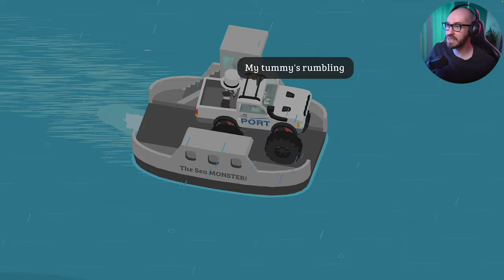Dodging Cones is OVERRATED! | Sneaky Sasquatch - Ep 106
⏭  SNEAKY SASQUATCH LET'S PLAY  ⏭

🛍  BUY SNEAKY SASQUATCH USING THE LINKS BELOW  🛍

🎮  GAME SUMMARY  🎮
Live the Life of Sasquatch as he roams around the Park looking for food and causing chaos. Build a home, get a job and ultimately be a Sneaky Sasquatch.

🎮  GAME INFO  🎮
Name: Sneaky Sasquatch
Developer: RAC7
Publisher: Apple
Platform: IOS Apple Arcade Exclusive
Release: September 19, 2019
Genre: Sandbox, Survival
Mode(s): Single-player